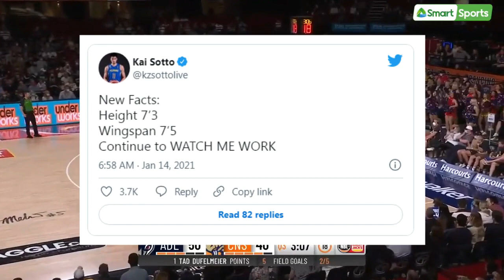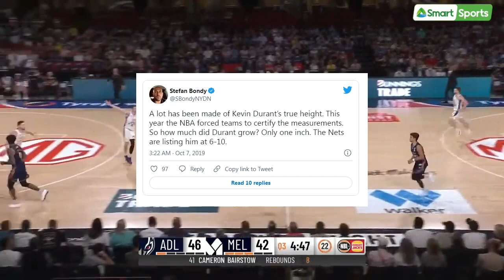Si KAI SOTTO ang Pinaka-MATANGKAD na PLAYER sa NBA if DRAFTED | MAHIRAPAN sa LATERAL DEFENSE sa NBA